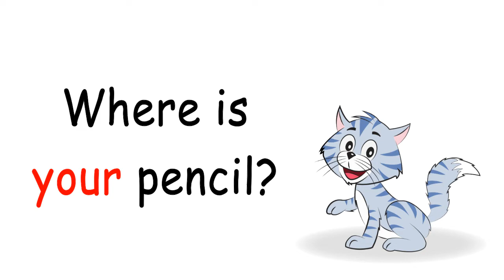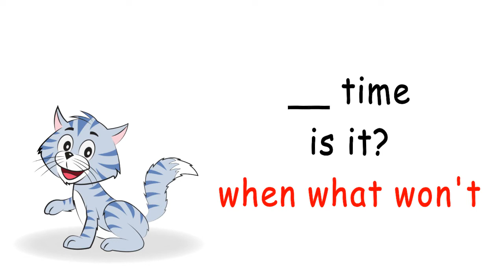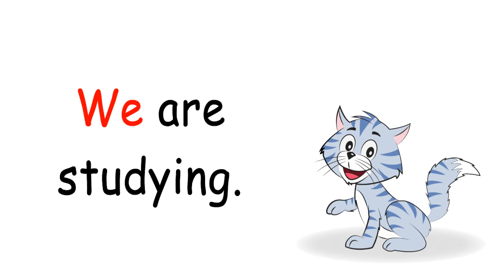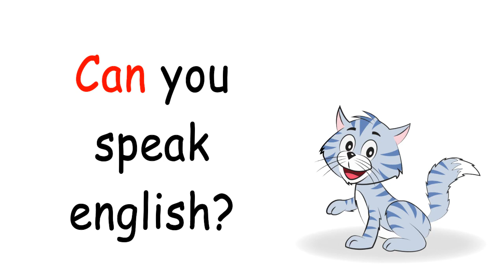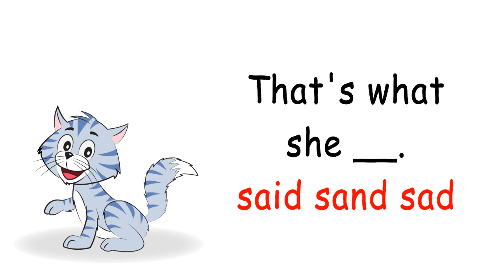Second Visit English Word Wall 31~40 Video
If you're looking for an engaging and effective way to improve your English skills, look no further than Buzzy and the gang's Word Wall Videos! With thirty videos in the series, you'll have access to a comprehensive and fun learning experience that will help you master the "bricks" of the English language. Don't miss out on this opportunity to take your language skills to the next level!!